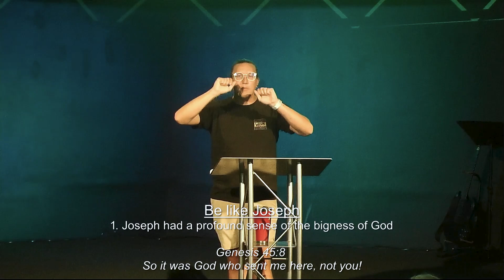7/7/24|Break the Power of the Past|Emotionally Healthy Spirituality|Pastor Andrew Bates| Sermon Only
Pastor Andrew Bates shares the story of Jesse, connecting unresolved family trauma to insomnia in the sermon "Break the Power of the Past." He discusses the impact of inherited family trauma on our lives, emphasizing the need to acknowledge and work through past wounds. By creating genograms and rewriting negative beliefs with God's truth, individuals can break free from the power of their past and find healing and transformation. Pastor Bates reminds the congregation that God can turn their messes into messages and urges them to trust His plans for a life of freedom and purpose.

Thanks for joining us for our Sunday Morning Service!